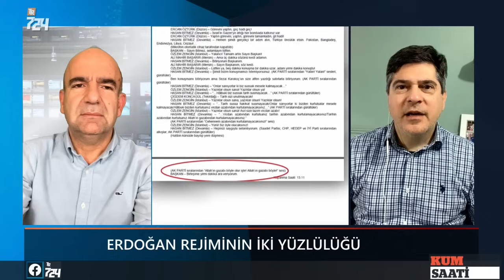Dik dur eğilme! O tarih hiç gelmeyecek | KUM SAATİ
Abdülhamit Bilici ve Prof. Dr. Mehmet Efe Çaman haftanın gündemini KUM SAATİ’nde analiz ediyor.

00:00 Giriş
00:20 AKP'nin iki yüzlülüğü Hasan Bitmez'in vefatında da ortaya çıktı
📌Altaylı'ya göre Şeyh Said devlete ihanet etti Hitler etmedi
📌Bir yanda Özlem Zenginler diğer yanda Altaylıgiller... Farkları var mı?

32:15 2023 deniliyordu o da bitti... Şimdi hedef 2071...
📌İnsanları kandırmak bu kadar mı kolay?
📌 Dik dur eğilme! O tarih hiç gelmeyecek